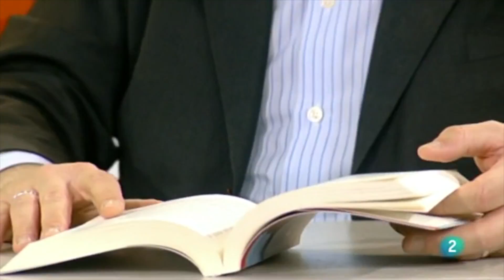Entrevista a Luis Esteban Larra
Entrevista a Luis Esteban Larra en el programa Últimas palabras de La2, presentado por Mª Jesús Fernández.